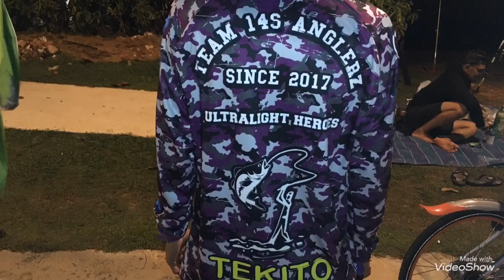Night Surfcasting @ Marina Barrage plus 2019 Team Jersey reveals Vlog025